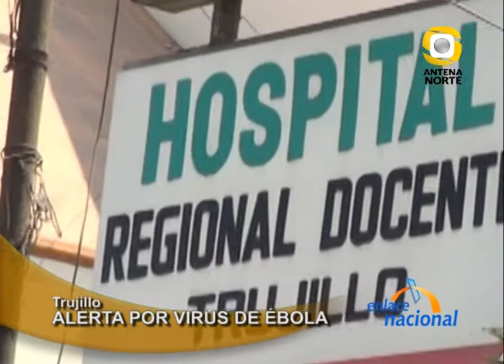Trujillo: Alerta por virus de ébola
Ante la alerta mundial del virus de ébola, en Trujillo, el gerente regional de Salud, José Evangelista, lamentó que los dos principales hospitales de la ciudad no estén preparados para enfrentar este virus. Además, manifestó que están solicitando al Ministerio de Salud un presupuesto destinado para la adquisición de implementos de bioseguridad.